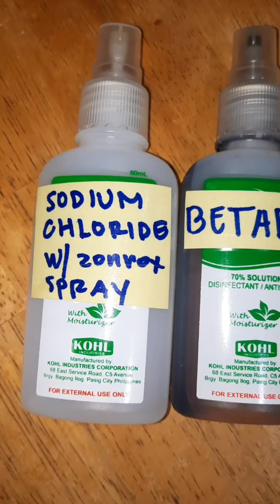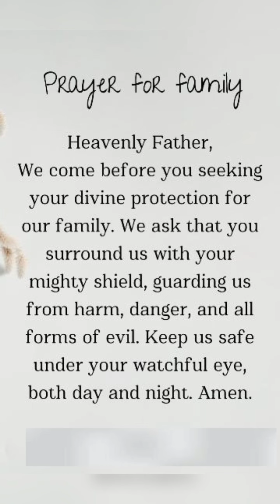KALIWAT KANAN PERO HINDI SUSUKO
Kaliwat kanang karamdaman, at ganito ko rin linisan, iniiwas ko rin sya sa mga pagkain na hindi daoat para sa kanya.